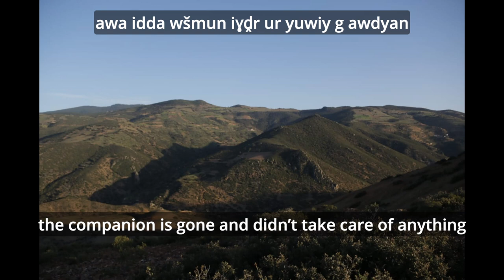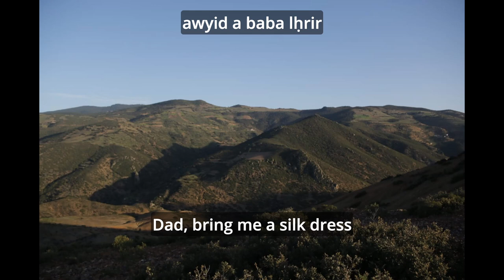Judeo-Berber (Tinghir) song /a yudm n uḥiḓuś/ ‘Oh face of Ahidus’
A song /a yudm n uḥiḓuś/ ‘Oh face of Ahidus’, by Chenina Shmouyal (Ḥnina Sabag), born in Tinghir, Morocco, in 1931. Recorded by Miléna Kartowski-Aïach and Kamal Hachkar in Yavne, Israel, in 2012.